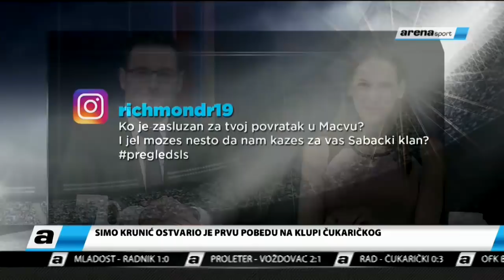Pitanja sa društvenih mreža: Nenad Gavrić